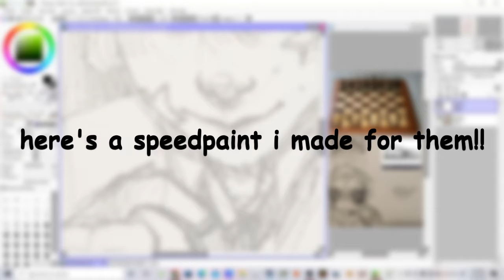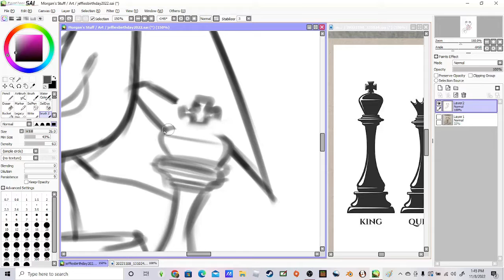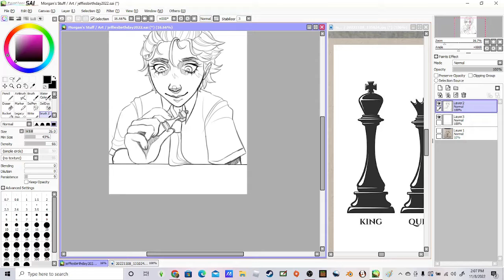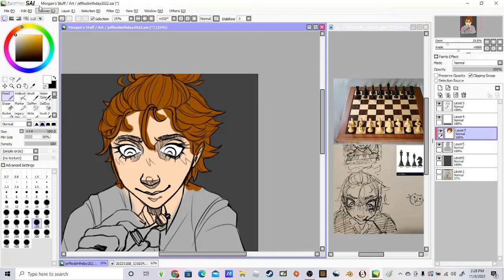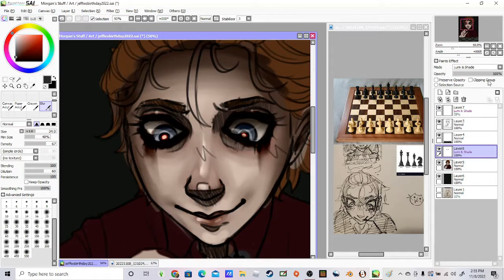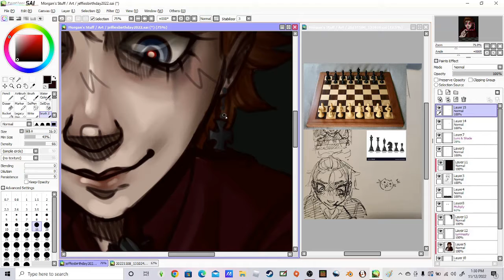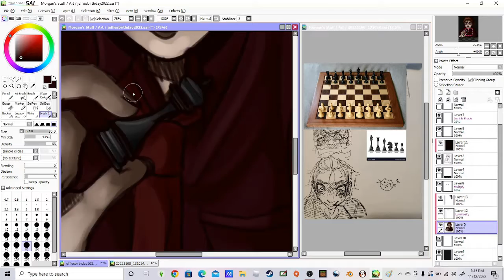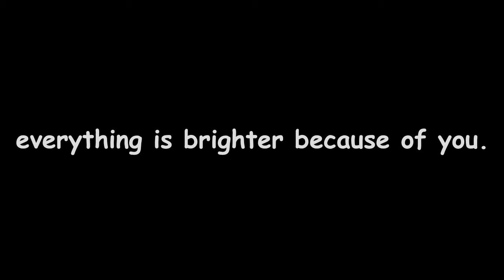honey green art's bday!🎉 (speedpaint)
happy birthday mom!! ilysm💙